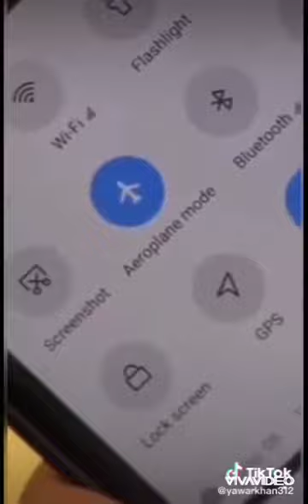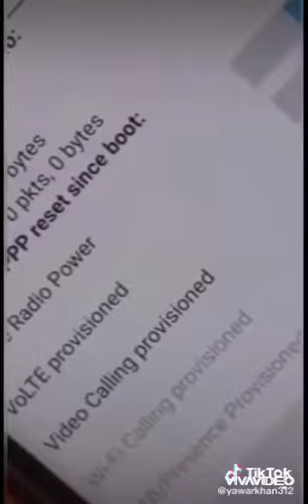Famous Molvi Usman Asim Funny Acting on tik tok Latest Tik Tok Videos | Up to High On YouTube (2020)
famous molvi usman asim funny acting on tik tok latest tik tok videos,
usman asim funny videos tik tok trending videos of usman asim funny molvi most funny,
usman asim malik usman new tiktok viral videos - molvi usman tiktok funny memes,
usman asim morning show,
molvi usman asim tik tok,
famous molvi usman asim,
molvi usman asif,
molvi usman asim interview,
molvi usman asim,
usman asim nida yasir show,
usman asif new tik tok,
usman asim 24 news,
tiktok pakistan usman asim,
usman asim story,
usman asim tik tok video,
usman asim tik tok funny,
usman asif tik tok 2019,
usman asif tik tok,
usman asif tik tok interview,
usman asim tik tok whatsapp status,
usman asim 66 tiktok,
usman asim viral,
usman asim viral tik tok funny videotiktok tiktok,
tik tok videos,
tiktok queen,
tik tok songs,
tiktok pakistan,
tik tok joker,
tiktok mashups,
tik tok funny,
tiktok poetry,
tiktok app,
tik tok azan,
tik tok attitude,
tik tok arabic songs,
tik tok areeka,
tiktok actress,
tiktok account setting,
tiktok adeel murtaza,
tik tok actors,
a tiktok video,
a tiktok of a girl getting an abortion,
a tiktok beauty video with a hidden anti-china message has gone viral,
a tik tok songs,
a tiktok account,
a tiktoker went missing,
a tiktok password,
a tiktok master,
a tiktok art/painting compilation without clouds,
a tik tok dance,
tiktok bunkers,
tiktok best,
tiktok beats,
tiktok boys,
tiktok bloopers,
tik tok bhejo,
tiktok balochi song,
tiktok best songs,
tiktok ban,
tik tok baby,
neneng b tiktok shayn,
tik tok cik b,
cardi b tik tok,
lil skinny b tiktok,
neneng b tiktok zeinab,
anna b tik tok,
andrea b tiktok,
neneng b tiktok funny,
working b tiktok,
rush b tiktok,
tiktok cringe,
tiktok cow,
tik tok cartoon,
tik tok china,
tiktok cat,
tiktok cars,
tiktok chokragan,
tiktok celebrities,
tiktok camera,
a b c tiktok,
p g c tiktok,
lady c tiktok,
monsta x tiktok,
abbeyc tiktok,
anjali c tiktok,
leanys.c tiktok,
tiktok dances 2020,
tiktok download,
tik tok dikhayen,
tiktok dolly,
tiktok dances 2019 pakistani,
tiktok dances 2019,
tik tok dosti,
tik tok dance videos,
tiktok ducky bhai,
d tik tok terbaru 2019,
big d tiktok,
digga d tiktok,
tiktok event,
tiktok effects,
tiktok edits,
tiktok earning,
tik tok english,
tik tok editing,
tiktok editor,
tik tok english song,
tiktok event hyderabad,
tik tok emotional,
tiktok famous,
tiktok followers,
tik tok funny videos,
tik tok famous songs,
tiktok famous viral song 2020,
tik tok faisu,
tiktok fun,
tik tok friends,
f tik tok,
f tik tok videos,
tiktok gift,
tiktok goals,
tik tok girl dance,
tik tok gym,
tiktok garmi,
g tik tok,
g tik tok videos,
g tik tok tiktok,
tiktok hacks,
tiktok hit,
tik tok hassan abid,
tiktok hit music,
tik tok horror,
tik tok hit song,
tik tok hd,
tik tok hot dance,
tiktok history,
tiktok india,
tiktok id,
tik tok international,
tik tok indian,
tiktok information,
tiktok international app,
tiktok in pakistan,
tiktok income,
tiktok istemal karne ka tarika,
tiktok id name change,
i tik tok ranipur,
i tik tok abreme la puerta,
i tik tok dei beneventani,
i tiktok sign,